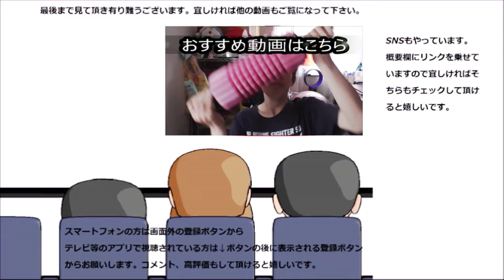ミスタードーナツ×鎧塚俊彦 赤ワイン仕立てのショコラパイで酔っちゃった？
ミスタードーナツ×鎧塚俊彦　赤ワイン仕立てのショコラパイを食べてみたのですが、赤ワインが思っていたよりずっと……ああ、回ってきそう～
贈り物は此方まで↓
〒153-0042